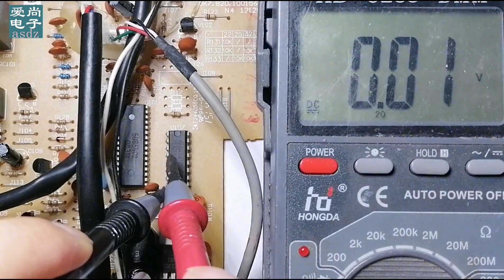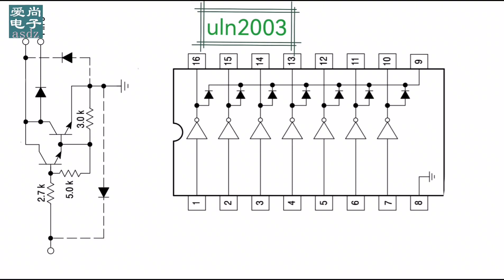这款芯片不知好坏，遇到后不要纠结，万用表量量测测轻松判别